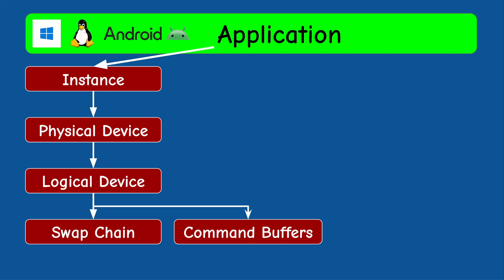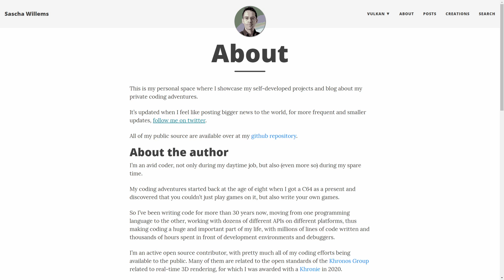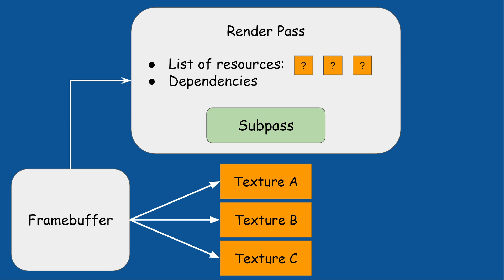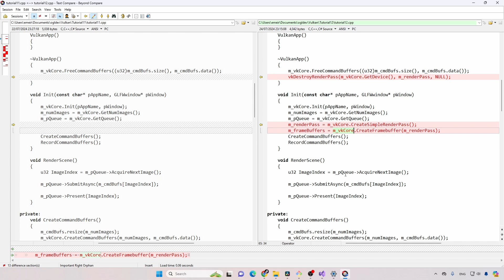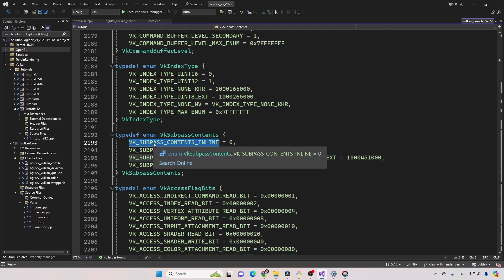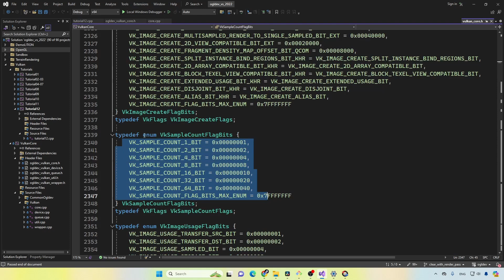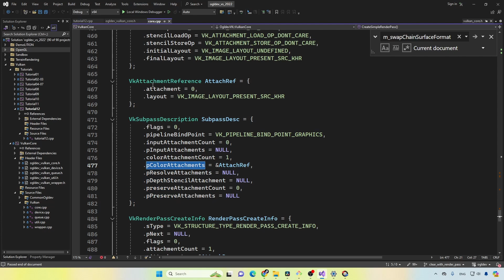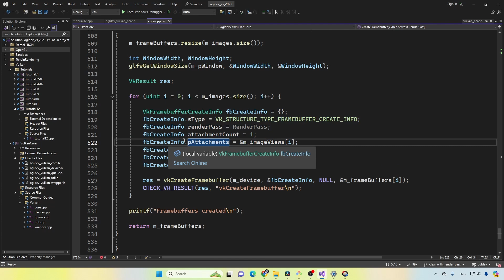Pass me that render, please // Vulkan For Beginners #12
In this video we learn how to use the Render Pass and Framebuffer objects.

📚 Timecodes 📚
0:00 Background
0:31 The Render Pass
3:30 The Framebuffer
4:19 Code changes overview
7:20 Begin/end the Render Pass
11:00 Creating the Render Pass
16:14 Creating the Framebuffer
18:10 Outro

If you want to get the same version of the code that was used in the video checkout the tag 'VULKAN_12'

Etay Meiri